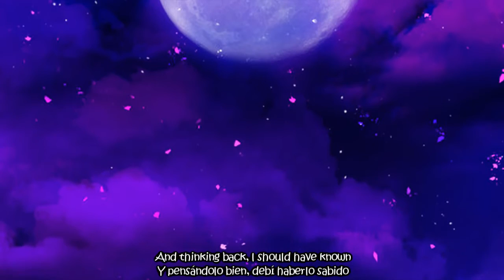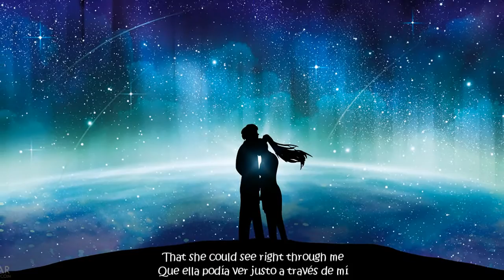The Birthday Massacre - Night Time(Lyrics)(Subtitulo)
:D